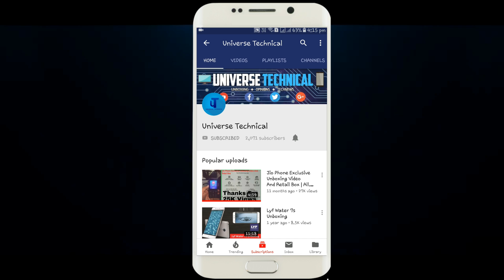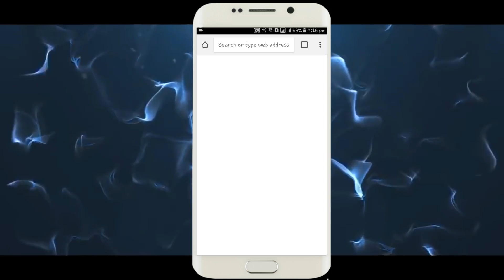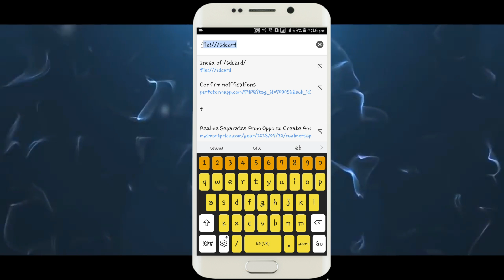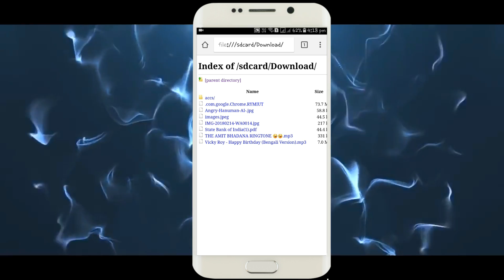How To See Files On Anyone's Phone By No Breaking There App Lock Or Security 100% Original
Hi Friends in this video I'm shpwing you that " How To See Files On Anyone's Phone By No Breaking Thare App Lock Or Security 100% Original ". This is a very easy method. By following the steps you can easily do this.

About:- Universe Technical is a Hindi Youtube channal. where you will find technological, Vlogs, Gaming videos in Hindi. Thank You :)